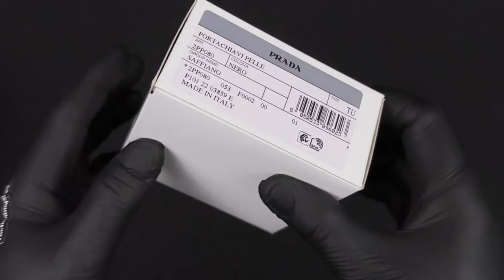PRADA 2PP080 053 F0002 with Music